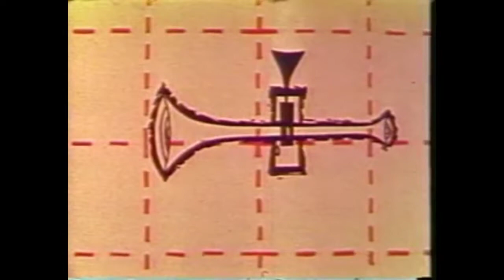ANTV LIVE Presents Mel-O-Toons - Volume 1 HD 720p